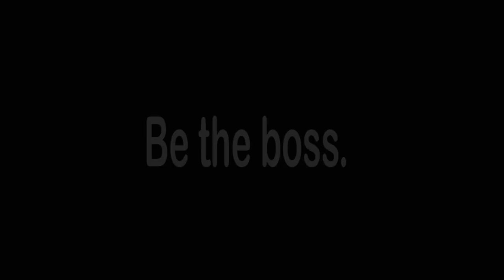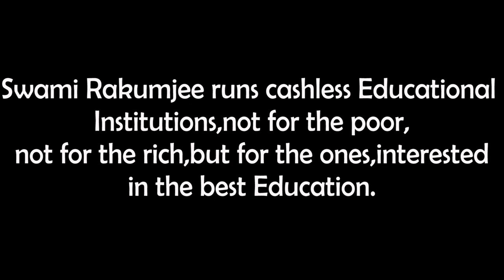Swami Rakumjee 1083rd short discourse on Sam Walton Quotes - 4 |BE THE BOSS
Sam Walton Said :  “There is only one boss: the customer. And he can fire everybody in the company from the chairman on down, simply by spending his money somewhere else.”